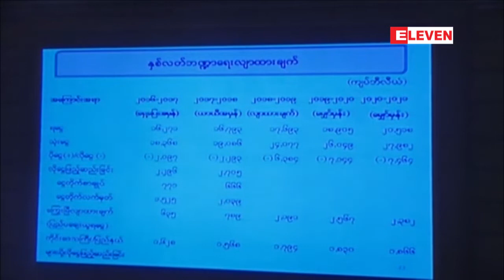တိုင္းေဒသႀကီးႏွင့္ျပည္နယ္မ်ားကိုမူလေထာက္ပံ့ေငြထက္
တိုင္းေဒသၾကီးနဲ႔ ျပည္နယ္ေတြရဲ႕ လိုေငြကို ျဖည့္ဆည္းဖို႔အတြက္ မူလေထာက္ပံ့ေငြထက္ က်ပ္ ၈၇ဘီလီယံပိုမိုၿပီး ေထာက္ပ့ံရန္လ်ာထားတယ္လို႔သိရပါတယ္ ။